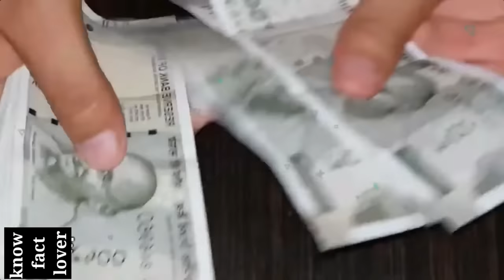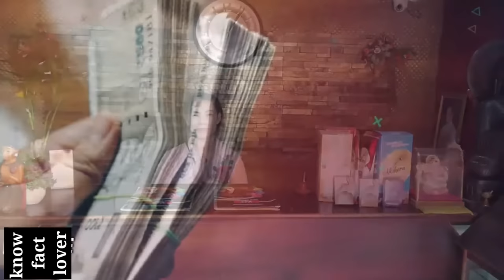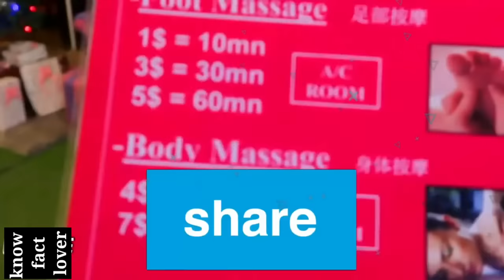दिल्ली के स्पा में क्या है एक्स्ट्रा सर्विस, यह जानने के लिए देखें पूरी वीडियो....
10 सबसे घिनौनी चीजें जिन्हे लोग बड़े शोक से खाते है | Weird Food Ke Bare Mein Jankari Hindi Me